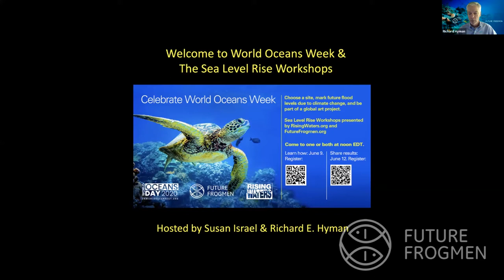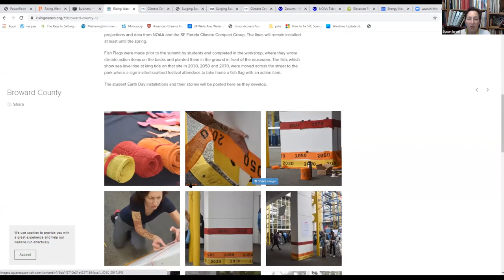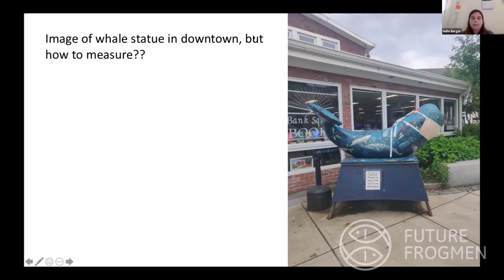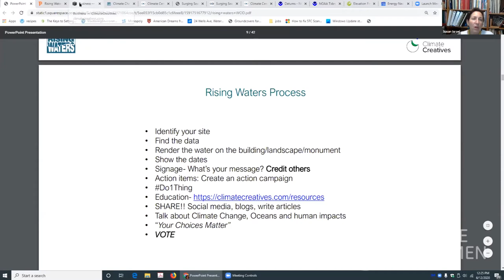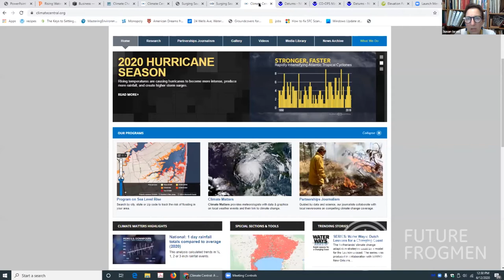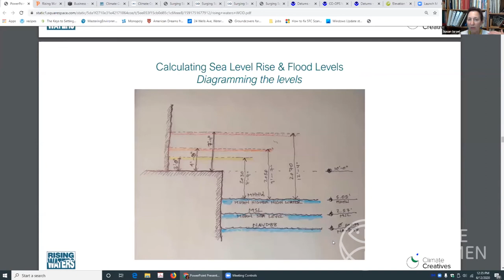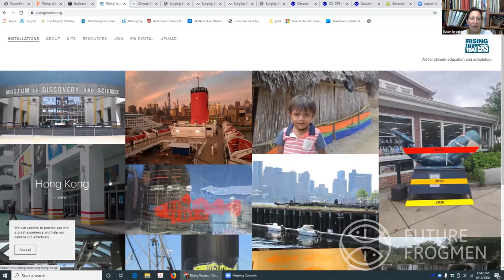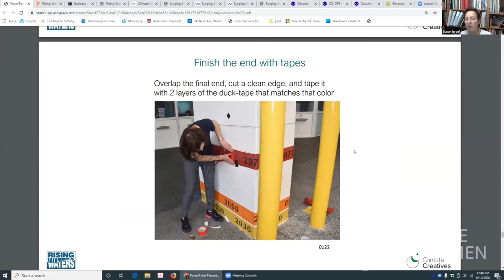Sea Level Rise Workshop for 2020 World Oceans Week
Future Frogmen fosters ocean ambassadors and future leaders.

Edited by: Jessica Wiener